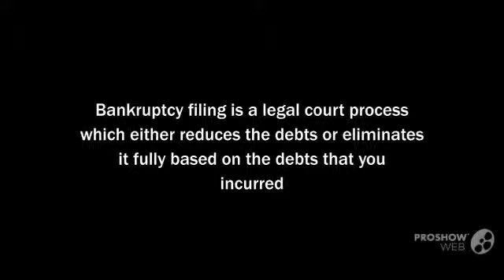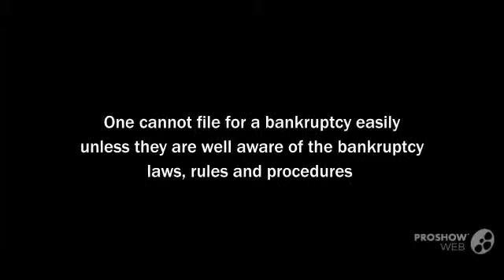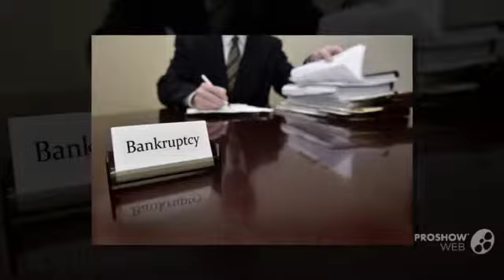Know where to go for Bankruptcy filing in Jacksonville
Bankruptcy law gives a chance for the people, who face serious losses financially to restart their career, business or life. When filing a bankruptcy, one must file for the correct and relevant chapters of the bankruptcy. Since there are many chapters, a common man has to consult an official to locate the right type of bankruptcy. To get more information about the Bankruptcy filing in Jacksonville,